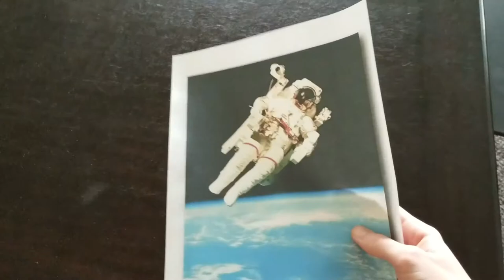Oh! You Pretty Things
make way for the homo superior